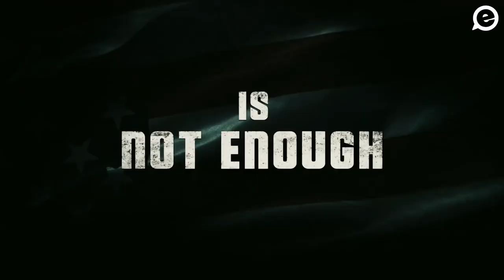James DeMonaco, creator of 'The Purge' franchise, on 'The Forever Purge'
American screenwriter, director, and producer James DeMonaco is best known for creating 'The Purge' franchise, writing all five films in the series and directing the first three, The Purge (2013), Anarchy (2014), and Election Year (2016).

In this interview, he chats to entertainment.ie's Brian Lloyd about the latest movie in the franchise, 'The Forever Purge', which James wrote and produced.

He talks about his inspiration for the movies, a possible sixth movie in the franchise and whether the film concept could work in other countries.
entertainment.ie is Ireland's leading online publication for movies, TV, music, and gaming.